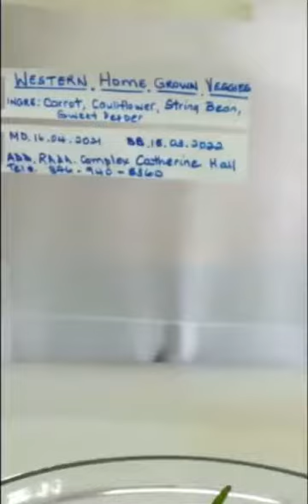Preservation of Vegetables by blanching